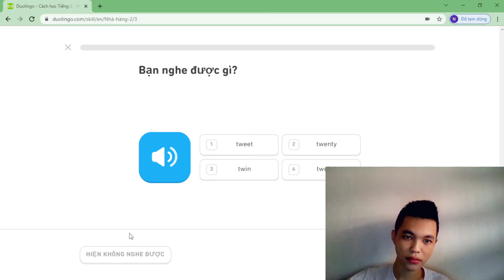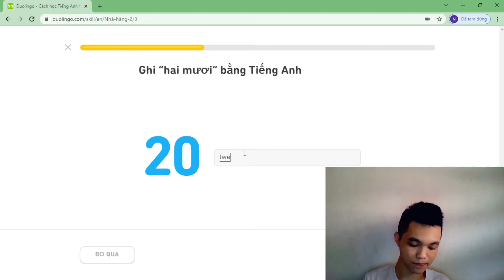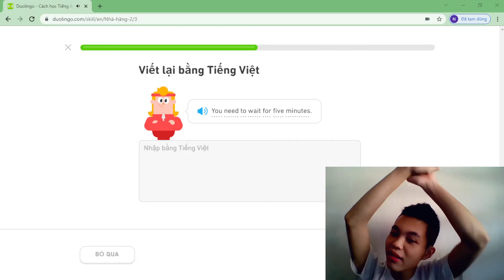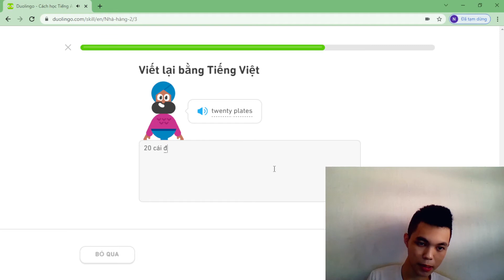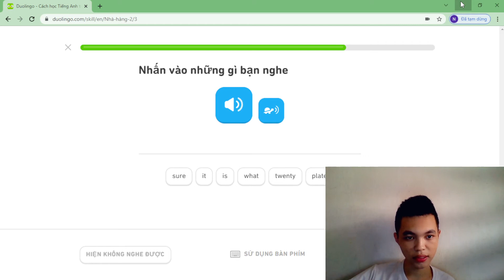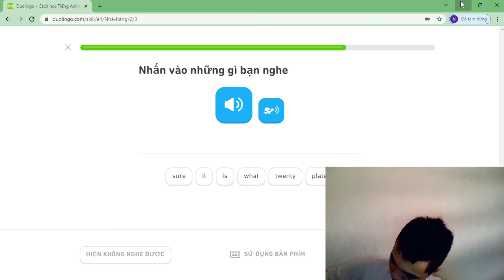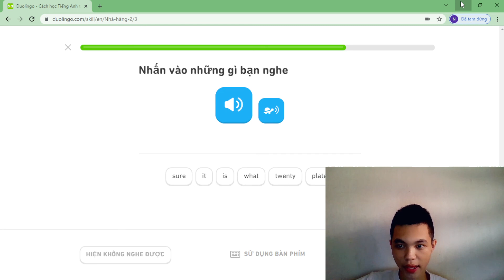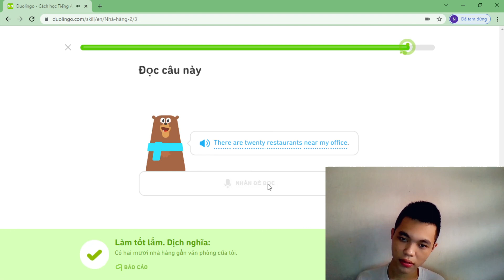Buổi 226 Học Tiếng Anh Online Với Doulingo Chủ đề Nhà Hàng 2 cấp độ 2 bài 3